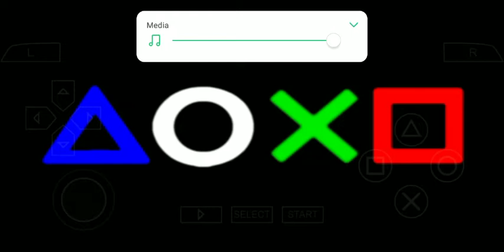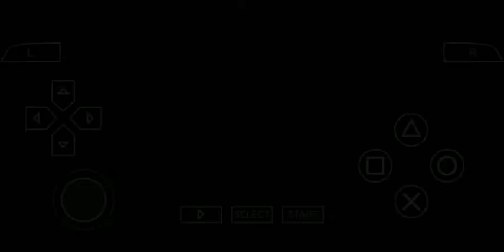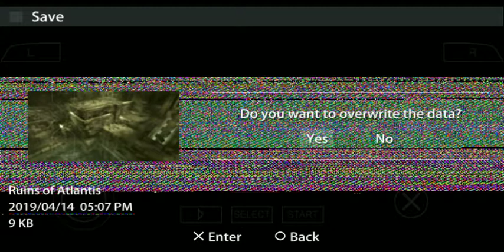God Of War (Game play funny speech TAMIL ) 😊😊😊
Intha game ungaluku download panni ninga veliyadununa comment pannunga nanga adutha video la podurom